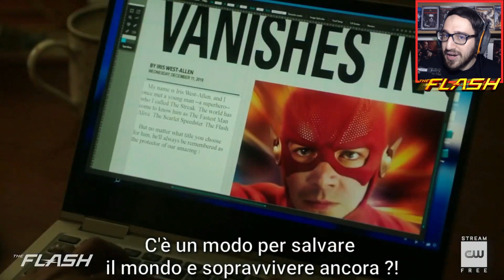BLOODWORK VUOLE CONTROLLARE BARRY! ALLUCINAZIONI CRISI E NORA BAMBINA! FLASH 6 EP7 PROMO REAZIONE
RAGAZZI ECCOVI LA MIA REACTION VIDEO E ANALISI SUL NUOVO PROMO DEL SETTIMO EPISODIO DELLA STAGIONE 6 CHIAMATO "THE LAST TEMPTATION OF BARRY ALLEN PART 1" OVVERO "L'ULTIMA TENTAZIONE DI BARRY ALLEN PARTE 1"
Tante novità e cose epiche ci aspettano in questa stagione! Commentate e fatemi sapere la vostra qui sotto!

LINK ANALISI FOTO E TRAMA THE FLASH 6 EPISODIO 7 "THE LAST TEMPTATION OF BARRY ALLEN PARTE 1"